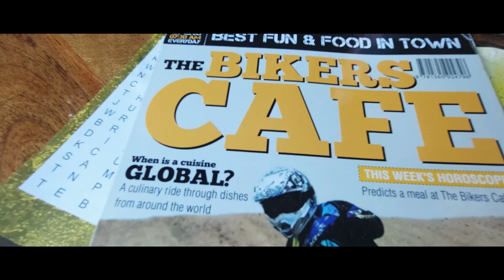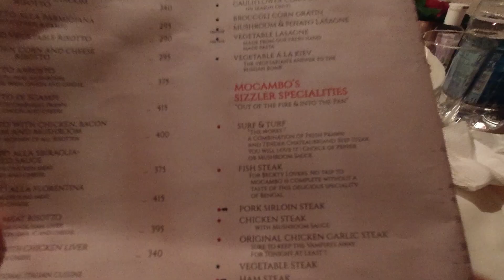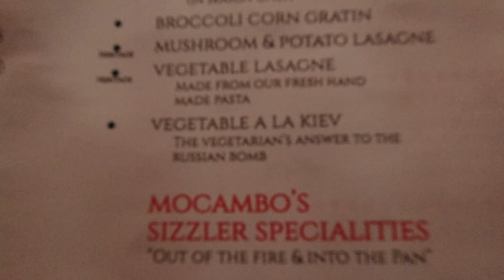My First Travel Vlog | Kolkata Travel Vlog - Part 1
Hey guyz,
Welcome to vlog #2 on That Neelam Show.
This one is my first Travel Vlog.
Recently I went to Kolkata and explored the beautiful city with my friends.
I explored a lot of places and some cool places to eat. So, vlogged all of that to share with you guyz.

Here is the list of places I explored:
1. Maidan
Kolkata's very own Central Park.

2. Victoria Memorial
Sadly I couldn't show it from inside. The place is spectacular so make sure you google before visiting whether it's open or not. You have to see this place from inside.

3. Princep Ghat
Located on the banks of Hooghly river, it's a beautiful and very peaceful place.
Make sure you try one of those boat rides to get the best view.

4. Biker's Cafe
Had the most amazing burger breakfast at this restaurant on Elgin Road.

5. Kumortuli
300 yr old Potter's village in the old part of the city. This place is famous for  idol making. Try and get a beautiful souvenir for your home.

6. Mocambo - Park Street
An amazing restaurant in the Park Street Area.
You have to try Al a Kiev from this place (you can choose from veg and non veg variants). If you are a fish lover don't miss their Fish Florentine.
Ask for their specials, they serve some really authentic and amazing dishes.

If you're in Kolkata, please keep following things in mind:
1. An umbrella can go a long way during the whole yr except for winters (winter months Nov-Feb)
2. Make sure to try the amazing sweets, the place offers a lot of authentic desserts.
3. Don't forget to carry mask and sanitizer (not just for Kolkata but wherever you travel)

More love from That Neelam Show.

I will see in my next video, till then
Stay healthy
Stay happy and
Stay safe!

If you are planning on travelling via train in India, watch this video for all the information that you might need: